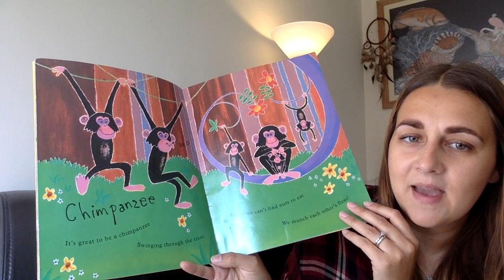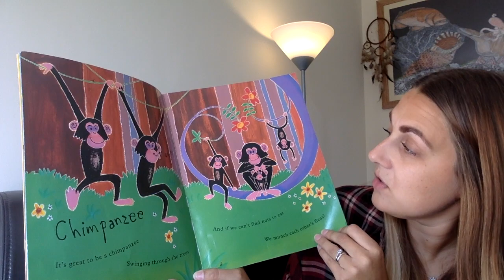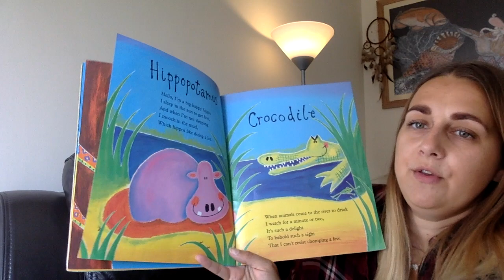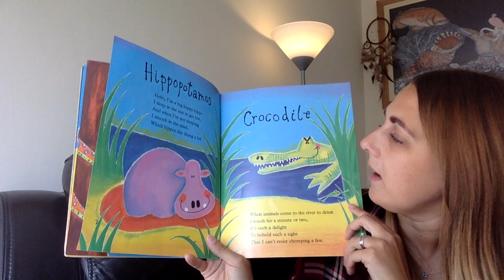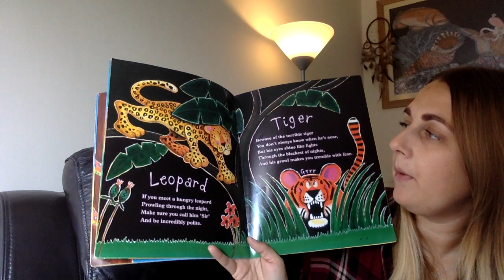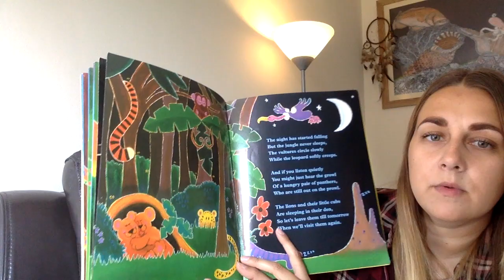A story about animals we see at the zoo...